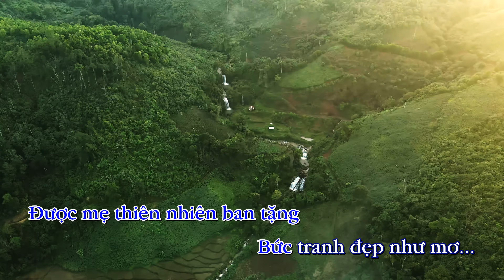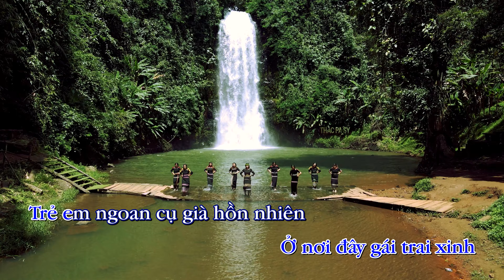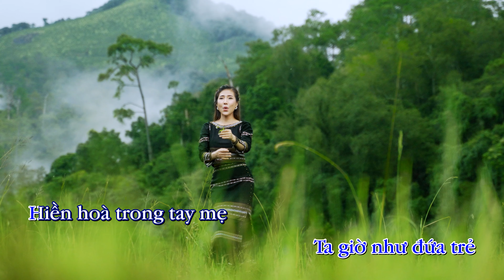AVẠ MĂNG ĐEN KARAOKE ( TONE NAM )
© Bản quyền thuộc về Hoàng Y Nhung
© Copyright by Hoàng Y Nhung ☞ Do not Reup